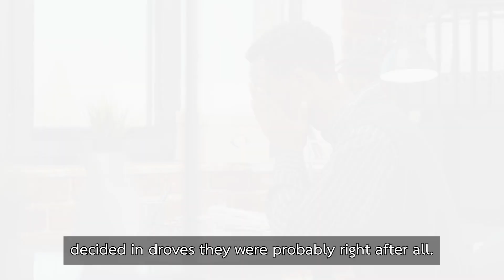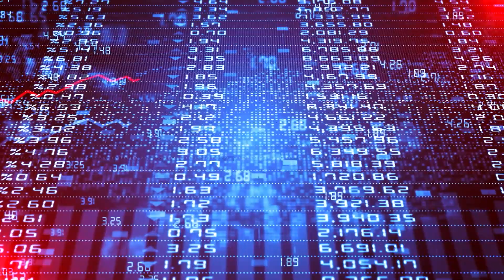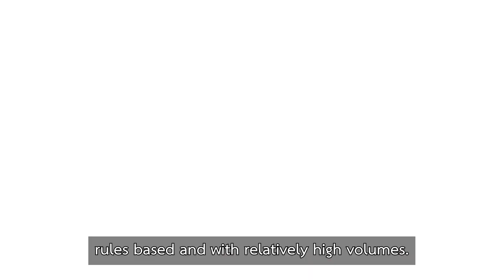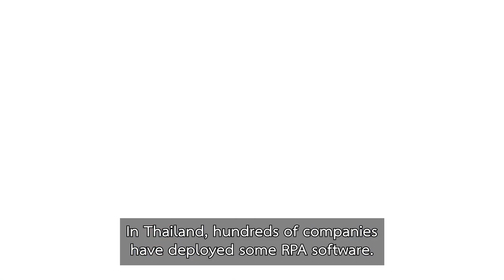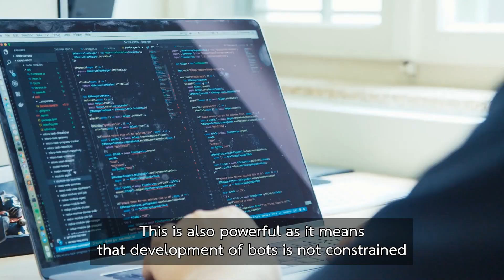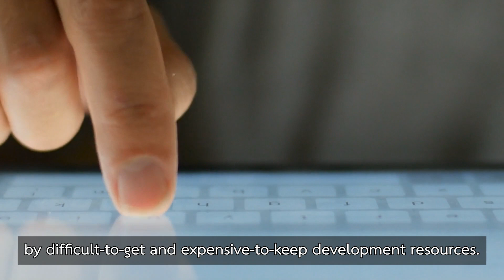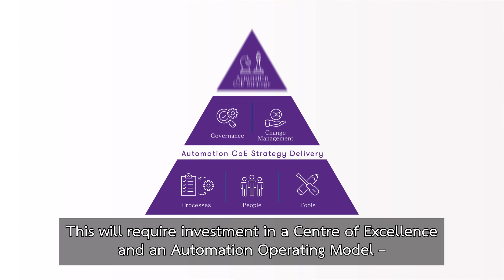Robotic Process Automation: A Critical Tool for Business Success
Your business must embrace automation in 2023.

Our Partner Andrew McBean explains why in this video.

For further information on the benefits of automation, read this article